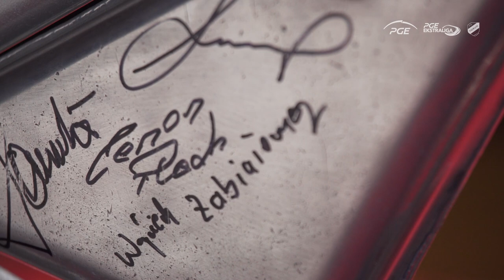Speedway Image 2.0. - Odcinek 6 - Time To Win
Ostatni, ale tak naprawdę to pierwszy bo już rok temu podpisał z Klubem dwuletnią umowę. Był Rambo... to znaczy Lambo... Obecnie został - jak to przystało na Brytyjczyka - tajnym agentem Jej Królewskiej Mości. Lambo wierzymy, że będziesz liderem na lata!